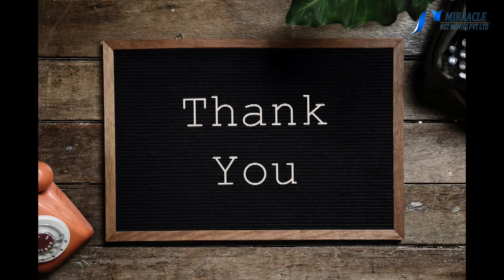முகத்தில் உள்ள இறந்த செல்களை நீக்கி பளபளக்க செய்யும் குறிப்புகள்.....!!